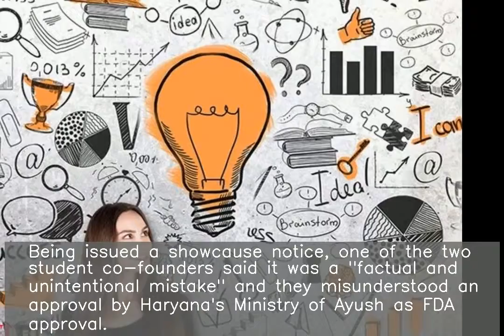IIT Delhi sets up inquiry over false FDA claim by student startup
IIT Delhi has initiated an inquiry against 'Sanfe' after the institute-incubated startup falsely claimed their Ayurvedic product, a period pain relief roll-on, was FDA approved, tested by AIIMS. Being issued a showcause notice, one of the two student co-founders said it was a "factual and unintentional mistake" and they misunderstood an approval by Haryana's Ministry of Ayush as FDA approval.